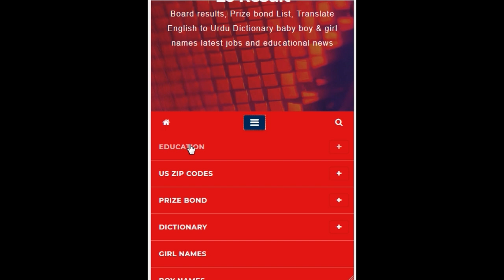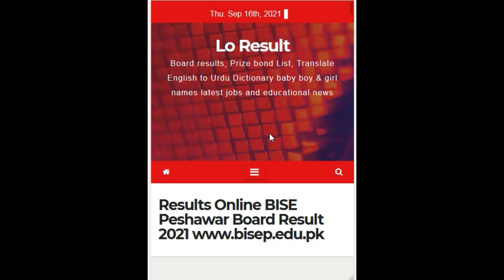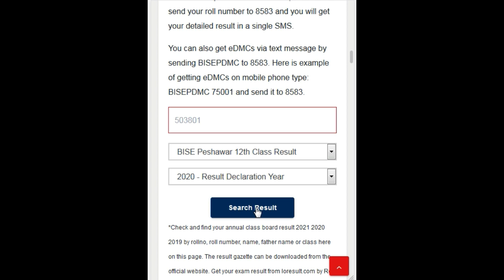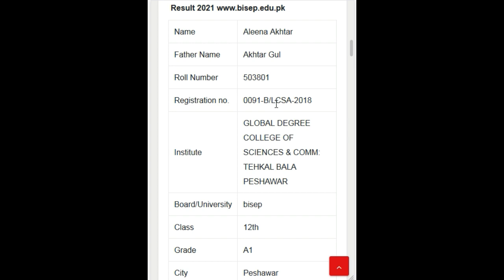Peshawar Board 12th Class Result 2022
result result2022 Peshawar Board 12th Class Result 2022 ka result check karne ka tarika. 2nd year, HSSC part 2, Inter part 2 result online of BISEP BISE Peshawar.